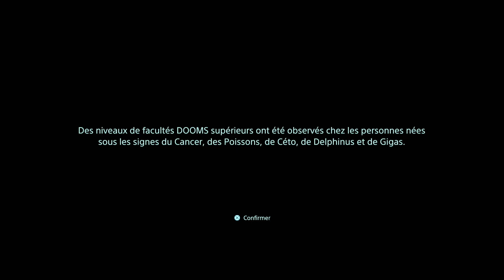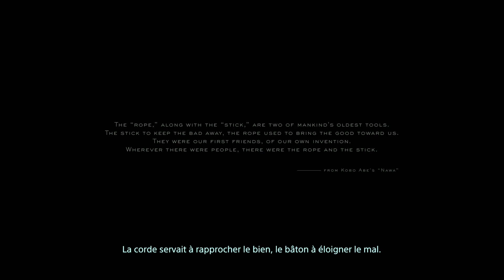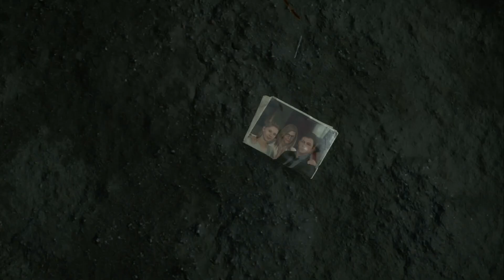LET'S PLAY FR | Prologue · Death Stranding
Qui ne connaît pas Death Stranding ? Même si, comme moi avant cette vidéo, vous n'avez jamais joué à ce jeu, vous en avez certainement entendu parler... Death Stranding est le dernier né du célèbre créateur de jeux vidéo, ancien de chez Konami, papa des Metal Gear Solid, j'ai nommé Hideo Kojima. Et vous allez vite comprendre pourquoi cet homme est aussi connu dans le milieu, ce prologue est tout simplement incroyable !